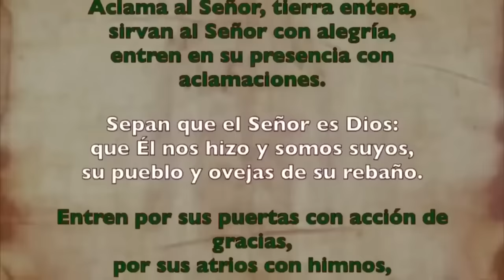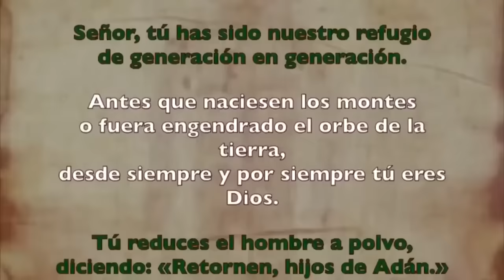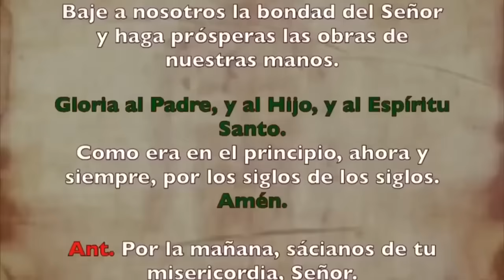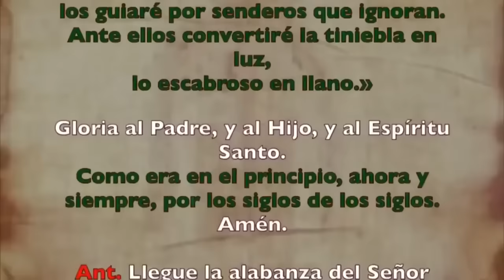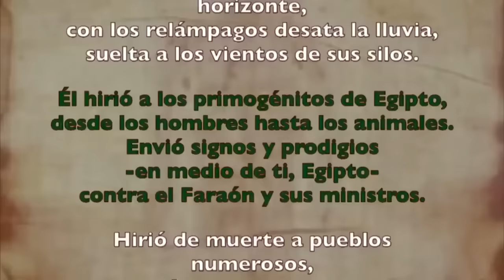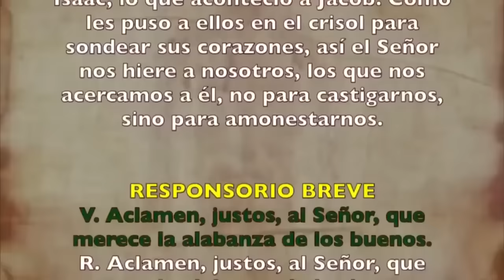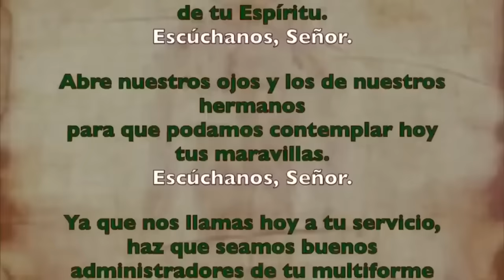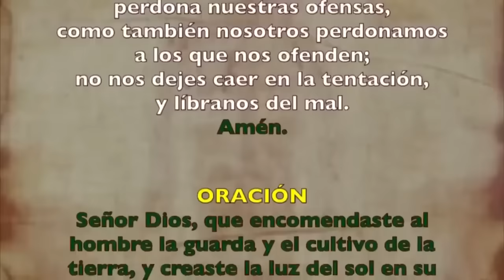Oración de la mañana (Laudes), MARTES 23 DE JULIO 2024 | XVI semana Tiempo Ordinario